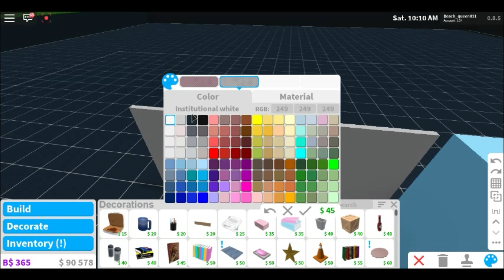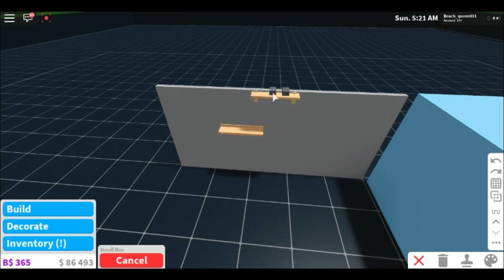Bloxburg | Kids Aesthetics Playhouse | Speed Build | 55k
Hey guys this is a speed build of a kids aesthetics playhouse in the Roblox game welcome to bloxburg.

Plot value: 55k

Game Passes Used: Advance placement and multiple floors.

Decals used: I didn't make any of my own decals for this build. I just searched up decals in-game in the search bar.

*Wanna get sneak peaks of up and coming builds of mine?